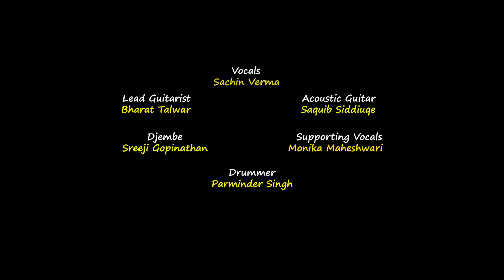THAIKKUDAM DELHI FANS- APPOZHUM COVER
Appozhum cover by member of Musicare group on auspicious occassion of Onam.    HAPPY ONAM